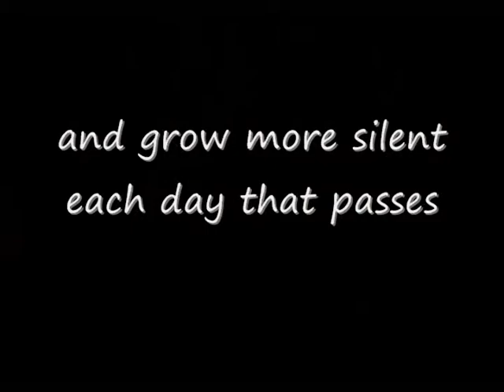Shea Brown Da Poet Live @ Sistahspeak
Dynamic poet Shea Brown performs live at Sistahspeak

Camera 1-Audrey Pearson
Camera 2 - Ainoku Saadiq
Editing: Aziza B. Aziza Binti Films formally The Engine 9 Experience

Furious Styles
(314)649-Shea(7432)